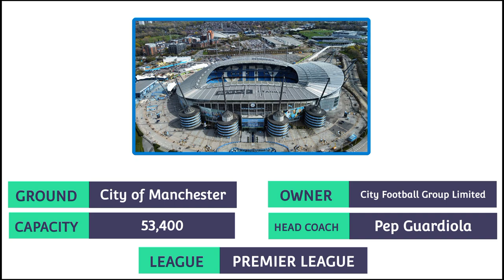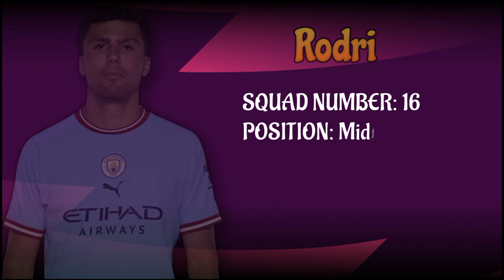MANCHESTER CITY Full Squad 2022/23 Season | Premier League 2022/23